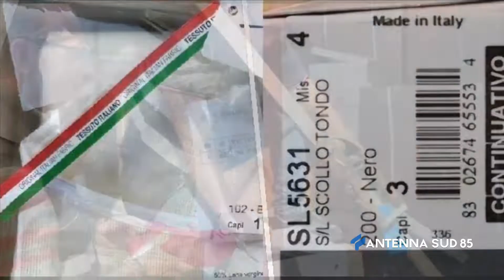18 Febbraio 2021 Brindisi Sequestrate maglie contraffatte